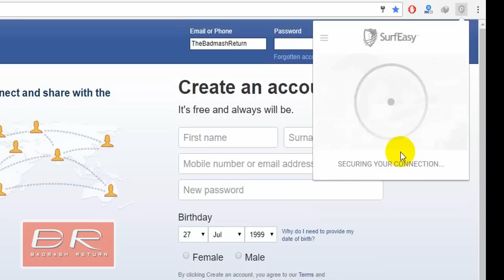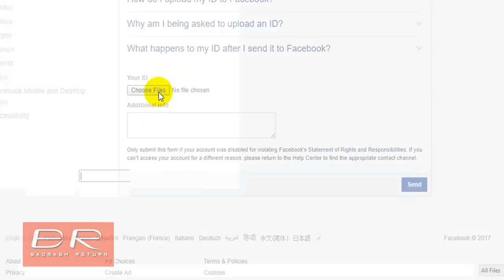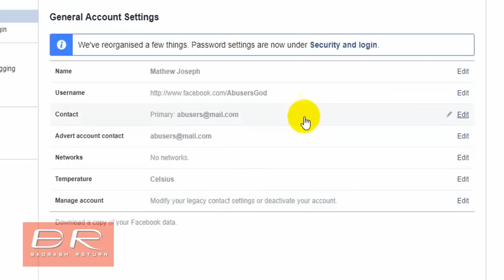How To Active/Reopen Your Disabled Facebook Account In 72 Hour ! With New Method ! Working Proof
How To Get Back / Reactivation / Activate / Enable / Recover / Open  Facebook Account After Being Disabled | Fix "Facebook Account Is Disabled" |

You Can Follow The Given Steps To Get Your Facebook Account Back Within Few Hours.
Submit link here